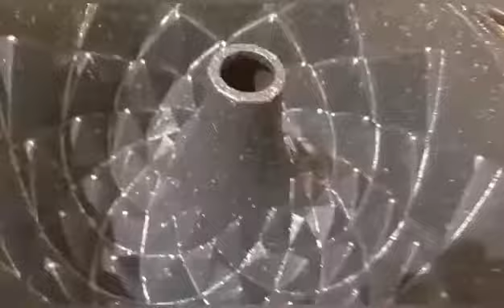How to bake Orange cake no water simple and easy homemade recipe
How to bake Orange cake no water /bake in a minutes Please try this